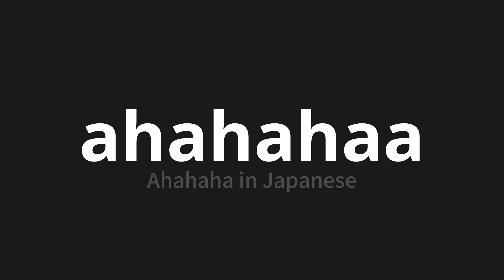How to pronounce ahahahaa | アハハハー (Ahahaha in Japanese)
Master the Pronunciation of 'ahahahaa | アハハハー' - which means : Ahahaha in Japanese 📝 with @PronunciationJapanese 🎓🗣️ - [Your Guide to Japanese]

Learn to pronounce 'ahahahaa' perfectly in Japanese with our easy and engaging tutorial by @PronunciationJapanese! 📖📽️ In this comprehensive video, we provide you with native speaker examples 🗣️👂 and phonetic breakdowns 🎵 to ensure you get the pronunciation just right.